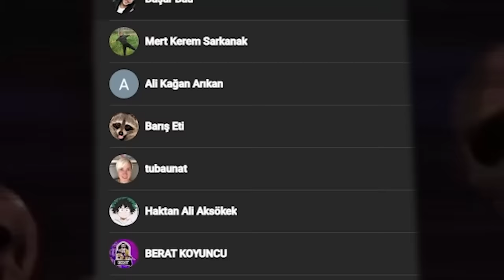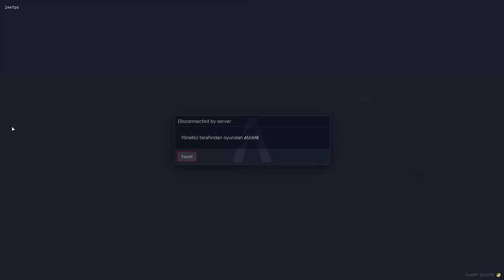LSPD TELSİZİNE SIZIP TROLLEDİM! (Fivem Troll)